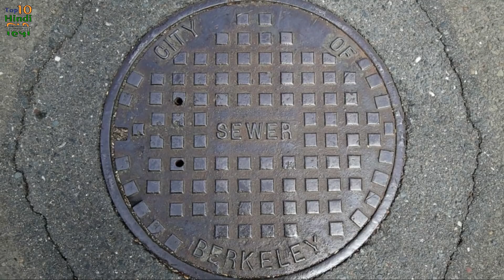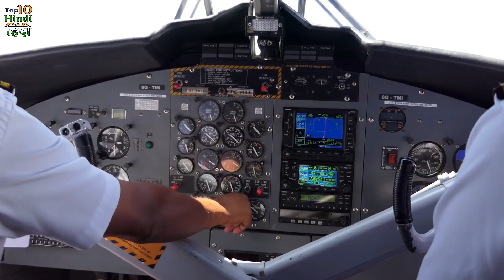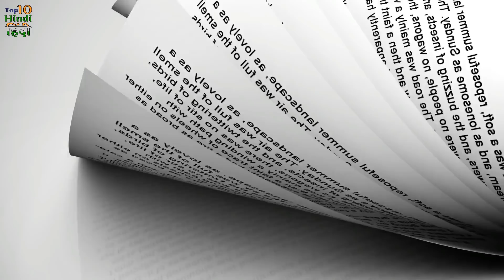10 सबसे बड़ी चुराई गयीं चीज़ें | Biggest things Stolen Ever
Hello friends, welcome to another interesting and amazing video of Top 10 Hindi. Friends, you must have heard the news of theft in homes, banks and hotels. But have you heard about such thieves in which only the whole city was stolen. Today, in this video, we are going to tell you the thieves of the 10 biggest things till date, which no one could even imagine.